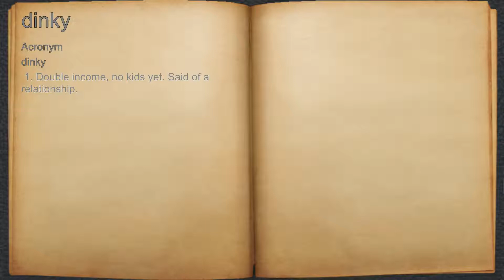What does dinky mean?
A spoken definition of dinky.

Intro Sound:
Typewriter - Tamskp